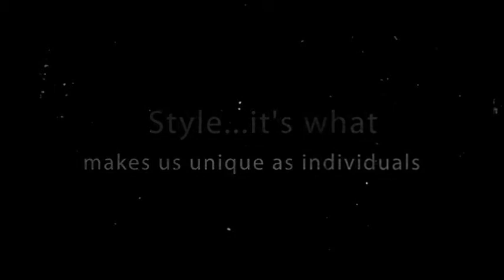Free Wedding Stuff Register Here | Real Weddings Magazine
Real Weddings and its vast array of partners give lots of stuff away with each issue.  It's free to register so visit us on the web to enter all kinds of great things that can enhance your wedding.